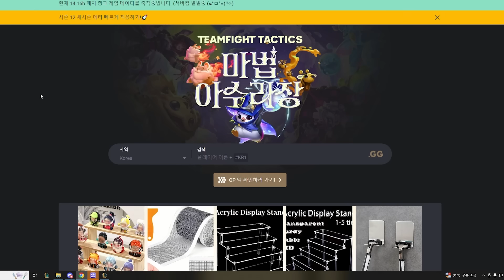결국 증강체 통계1위 찍어버린 차원문상징ㅋㅋㅋㅋ먹는순간 슌방확정입니다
▷인스타그램→gorapadong__
▷아웃트로 노래 → "8 Bit Ending!" Nostalgic Upbeat Game Music by HeatleyBros

롤토체스 시즌12 괴물의 습격 롤체 시즌12 시즌12 12시즌 마법 아수라장

롤토체스 시즌 1, 2, 3, 3.5, 4, 4.5, 5, 5.5, 6, 6.5, 7, 7.5, 8, 8.5, 9, 9.5, 10, 11, 12 롤토체스 롤체 롤토체스시즌12 롤토체스12 시즌12 롤토체스 set12 신규 TFT 롤체 전략적팀전투 최초 초보자 초보 사기 1티어 1티어덱 레전드 메타 사기 역대급 뉴비 빌드업 조합 공략 강의 초보나 운영 운영법 최강 최강자 종결자 천상계 랭커 뉴비 끝판왕 정리 고벨류 초보자 뉴비 가이드 아이언 브론즈 실버 골드 플레티넘 다이아 마스터 그랜드마스터 그마 챌린저 끝판왕 최상위 가이드 필수 랭커 1티어 꿀덱 1티어덱 시청 분석 랭킹 1위 아이템 사기템 최상위 쉬운 최신 메타 역대급 쉽고 강력한 빌드업 분석 빠른 조합 레전드 사기 기초 공략 강의 종결 종결자 영상 플레이 패치 전략적팀전투 레전드 운영 운영법 Gizmos and Gadgets 시즌12 Set12 마법 아수라장 MAGiC N' MAYHEM 초보자 기본 축제 완벽 분석 기본 정리 벨류 러쉬 8 러쉬8 러쉬 9 러쉬9 rush8 rush9 48 48리롤 슬로우리롤 랭커 최상위 풀템 3성 마법공학 증강체

삼신기

챔피언
1코 챔피언
뇸뇸이 릴리아 뽀삐 블리츠크랭크 세라핀 소라카 애쉬 엘리스 워윅 잭스 제이스 조이 직스 트위치
2코 챔피언
갈리오 누누 닐라 럼블 쉬바나 신드라 아리 아칼리 질리언 카사딘 카시오페아 코그모 트리스타나
3코 챔피언
니코 모데카이저 바드 베이가 벡스 쉔 스웨인 오공 이즈리얼 징크스 카타리나 헤카림 흐웨이
4코 챔피언
그웬 나미 나서스 라이즈 라칸 바루스 올라프 카르마 칼리스타 타릭 탐켄치 피오라
5코 챔피언
노라와유미 다이애나 모르가나 밀리오 브라이어 스몰더 제라스 카밀
계열 시너지
달콤술사 드루이드 마녀 벌꿀술사 서리 섬뜩한힘 시공간 아르카나 요정 용 차원문 허기 화염
​직업 시너지
단짝 마도사 박쥐여왕 보호술사 사냥꾼 선봉대 쇄도자 요새 요술사 전사 초월체 폭파단 학자 형상변환자
​최대시너지
6달콤술사 8마녀 7벌꿀술사 9서리 10섬뜩한힘 6시공간 5아르카나 9요정 3용 10차원문 5화염 4마도사 5보호술사 6사냥꾼 6선봉대 9쇄도자 8요새 9요술사 6전사 6폭파단 6학자 8형상변환자
차원문

3단계챔피언 챔피언복제기 챔피언3명 챔피언배달 챔피언회의 업그레이드된챔피언 조련사골렘 공동선택아이템증가 바위게웅덩이 광란의게판 뒤집개 골드대단원 골드전주곡 골드향연 승천의증강 프리즘대단원 프리즘연회 프리즘전주곡 완성된모루 유물모루 입맛대로고르는모루 전략가의왕관 조합아이템모루 지원아이템모루 찬란한아이템 골드개막식 골드구독 골드단지 아이템수익 보물골렘 보물무기고 신성한축복 전리품정기구독 우둥생 주술축제

완제아이템(줄임말)

죽음의검(죽검) 거인학살자(거학) 밤의끝자락(밤끝) 피바라기 마법공학총검 쇼진의창 스테락의도전 무한의대검 달콤술사상징 붉은덩굴정령(레드) 거인의결의(거결) 루난의허리케인 구인수의격노검 스태틱의단검 내셔의이빨 최후의속삭임(라위) 화염상징 덤불조끼(가갑) 가고일돌갑옷 크라운가드 수호자의맹세 태양불꽃망토(태불망) 굳건한심장 서리상징 용의발톱(용발) 이온충격기 적응형투구 저녁갑주 수은 마녀상징 라바돈의죽음모자(데켑) 대천사의지팡이 모렐로노미콘 보석건틀릿(보건) 차원문상징 푸른파수꾼(블루) 구원 정의의손길(정손) 요정상징 워모그의갑옷 방패파괴자 섬뜩한힘상징 도적의장갑(도장) 벌꿀술사상징 전략가의왕관(포오네)

증강체

3에깃든힘 가지뻗기 결과예측 경량급 고정된지원 과적 꼬마거인 끈끈한우정 다쓸데가있다니까 단결 대격변생성기 도둑무리 마지막저항 맹렬한공세 무료서비스 불완전한초월 새로고침의날 성장형아이템 수호자 수호자의친구 스승 신중한제작 실버티켓 아이템꾸러미 아이템수집가 아이템숙성 앞서나가기 연결불가 위약효과 위험한행보 유용한금속 은빛장막 은수저 임무재시작 입맛대로고르는부품 자리비움 전리품 전투붕대 전투자극제 젊음,광란,자유 점심값 준비운동 중심잡기 참는자에게복을 추방자 치밀한계획 판도라대기석 판도라의아이템 편식 하나,둘,다섯! 하나,둘,셋 협동원기회복 협력 황금제거기 후반전문가  2인조 4후지원 5등급 가시박힌갑옷 거미여왕 건강또건강 검의수호자 고급물약 고등교육 고전압 교환의장 균형예산 근위대 기다림의미학 기시감 꿀이빨 끈끈한우정 끈질긴연구 끝없는사냥 끝없는성장 끝판왕 다른태생 단결된의지 달콤술사문장 대사촉진제 돈벼락 떠난이를위한앙갚음 마녀문장 마녀의강타 마도사문장 마법지팡이 막대한이익 만개하는연꽃 맑은정신 먼친구 묻고두배로가 반짝이는것들 방랑하는조련사 방어마도술 방패진형으로 벌꿀술사문장 변덕스러운대장간 변형 별들의탄생 보호를위한공세 보호술사문장 복제 빨리감기 사냥꾼문장 삼총사 상처지지기 새로운시대 서리문장 선봉대문장 섬뜩한힘문장 셋부터남남 쇄도자문장 수행동반자 수호자의호의 순교자 슬쩍하기 승리를위한회전 시계태엽윤활유 시공간문장 쌍두마차 아르카나문장 아르카나전달자 야수를풀어라 어수선한마음 얼어붙은전선 영감적인비문 영웅꾸러미 오늘은아니야 왕실근위대 요새문장 요술사문장 요정문장 용암캐러멜 용의정신 용족수련 유연함 작은친구들 재빠른무장 전사문장 전투마법사 점수판등반가 주문마검 주문습득 죽음의고통 지원골렘 지원상자 집중공격 짜릿한공격 차원문문장 초월 최대마력 충돌시험용봇 캐러멜을바른아늑함 큰꾸러미 특성추적자 파이트머니 폭발적인성장 폭파단문장 학교마스코트 학자문장 힌우물파기 행운은용감한자의편 현란한손놀림 형성변환자문장 호위임무 화염문장 활의수호자 황금빛퀘스트 휴대용대장간 희생양  간이대장간 거대하고강력한 구독서비스 극진한헌신 꼬꼬마거인 난공불락 달콤술사왕관 두가지목적 뒷골목거래 레벨업! 마녀왕관 마도사왕관 마법사의공구함모루가물렁해질노릇 벌꿀술사왕관 별이수놓인모험 보호술사왕관 분노조절문제 빛비늘정수 빛의속도 사냥꾼왕관 생일선물 서리왕관 선봉대왕관 섬뜩한힘왕관 쇄도자왕관 수호자의선택 시공간왕관 신병 아르카나왕관 암살자의공구함 요새왕관 요술사왕관 요정왕관 요지부동 원거리딜러의공구함 응당한대가 이상한금요일 이제내가주인공이야 작지만치명적인 장기투자 전사왕관 주사위던지기 진보의행진 차원문왕관 찬란한유물 찬란한재조정기 최후의초월 출세가도 친구만들기! 투자 폭파탄왕관 프리즘티켓 학자왕관 행운의장갑 헤지펀드 형상변환자왕관 혼돈의부름 화염왕관 황금알 흥청망청